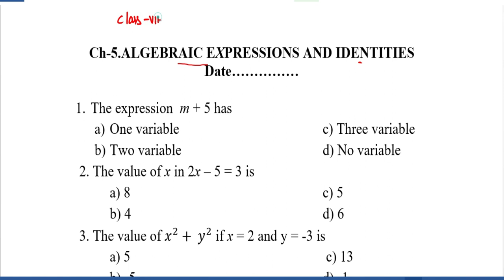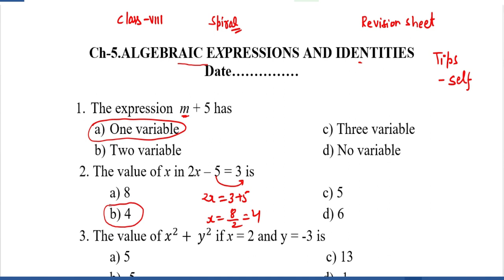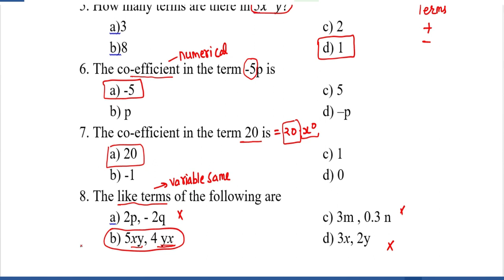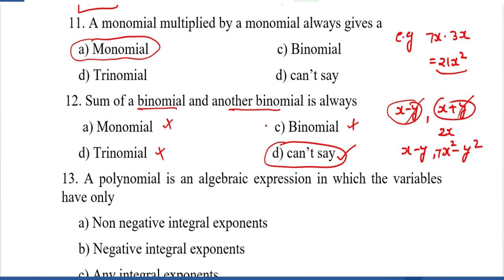Spiral algebraic Expression and Identities class 8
spiral work